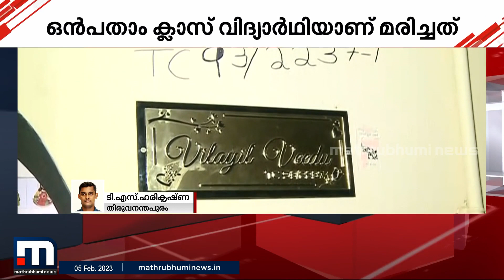തിരുവനന്തപുരം പേട്ടയിൽ വിദ്യാർഥി ഷോക്കേറ്റ് മരിച്ചു | Mathrubhumi News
ഒൻപതാം ക്ലാസ് വിദ്യാർഥി അർജുൻ പ്രതാപാണ് മരിച്ചത്. വീട്ടിലെ വാട്ടർ ടാങ്കിന്റെ മോട്ടോർ സ്വിച്ചിൽ നിന്നാണ് ഷോക്കേറ്റത്

Happy viewing!